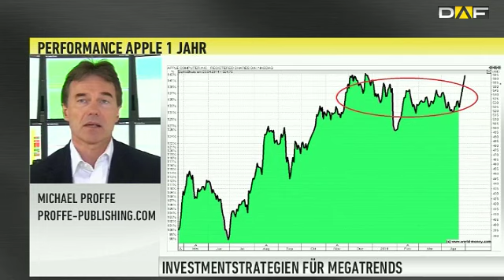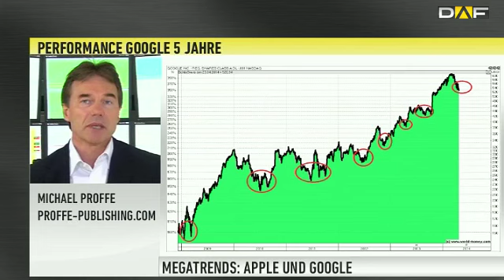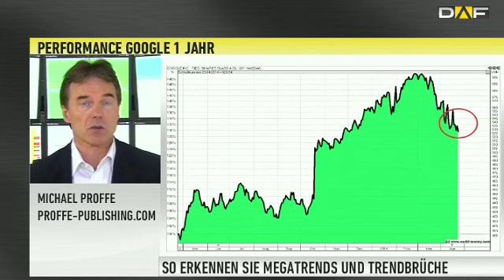Trendfolger Proffe: Apple kann Allzeithoch aus 2012 knacken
In der aktuellen Ausgabe seines Aktienchecks blickt Trendfolger Michael Proffe, auf zwei Werte aus der Technologiebranche. Dabei handelt es sich um die beiden Giganten Apple und Google. Gerade über Apple wurde heute eifrig diskutiert unter den Anlegern, weil der Konzern den Markt mit seinen Zahlen überraschte.